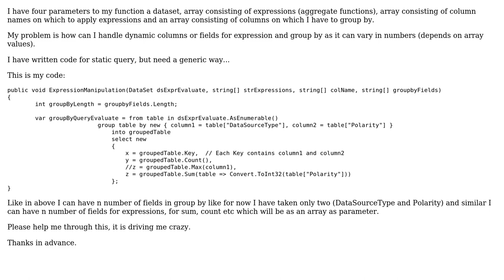Linq to dataset on dynamic columns and dynamic group by fields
With thanks & praise to God, and with thanks to the many people who have made this project possible! You are responsible for your own actions.